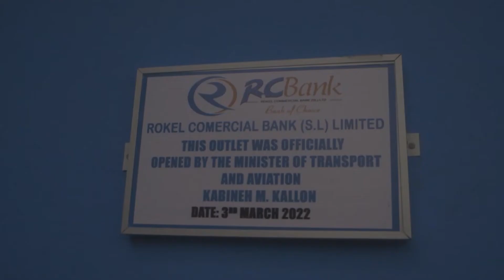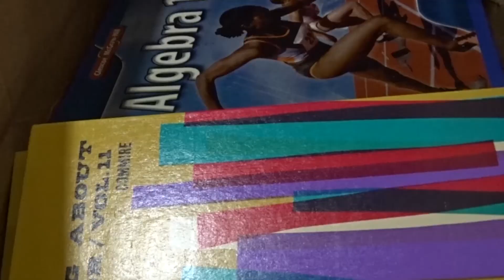STAR TV NEWS 4TH MARCH 2022